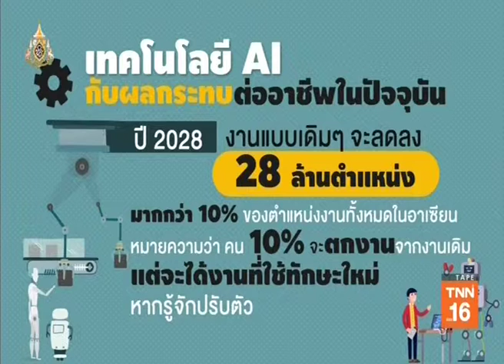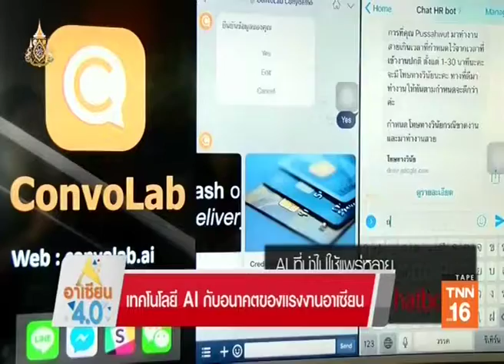ไทย◆★泰国 21APR19 📎2 ASEAN 4․🌏 อาเซียน 4․0 ∕ จับ AI มาใส่ธุรกิจในอาเซียน‒2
📹 👨‍ ❝ศาสตร์พระราชา สู่การพัฒนาอย่างยั่งยืน❞

Thanks 👏💐👩 คุณ ชล วจนานนท์ 🌟🏆TNN 📺 16🌷👍谢谢
📺 ติดตามรับชมรายการ ❝อาเซียน 4.0❞ รายการสดได้ทุกวันอาทิตย์ เวลา 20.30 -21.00 น.